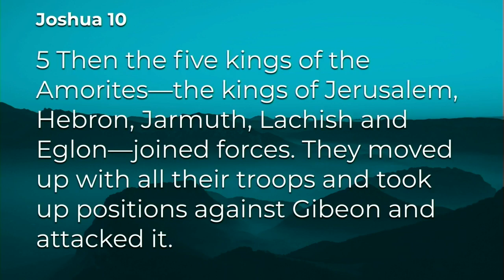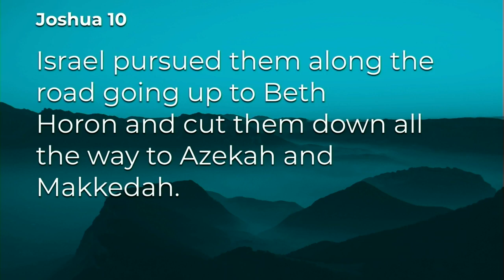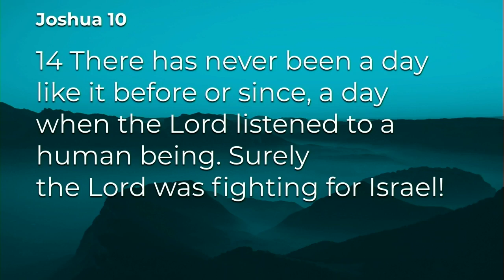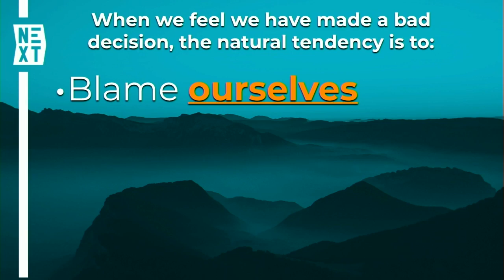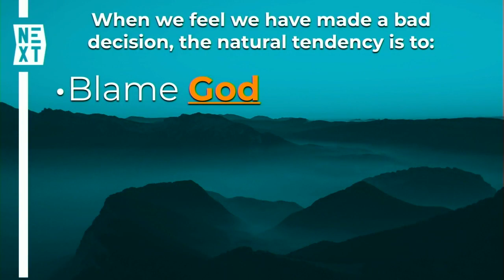NEXT Part 6 - NEXT is Closer than you Think